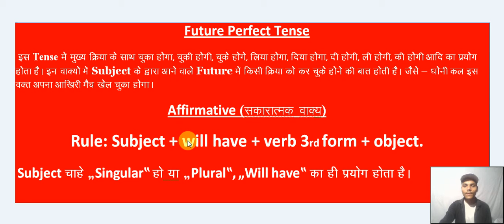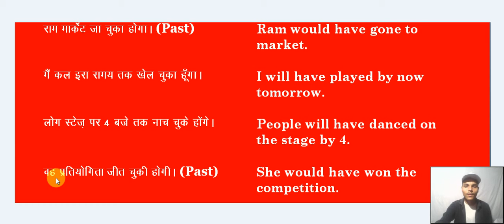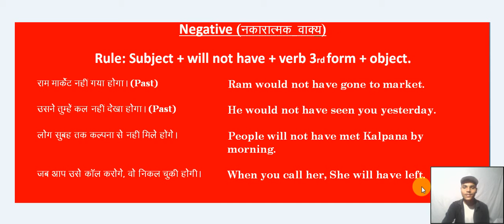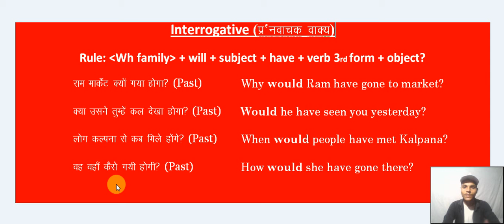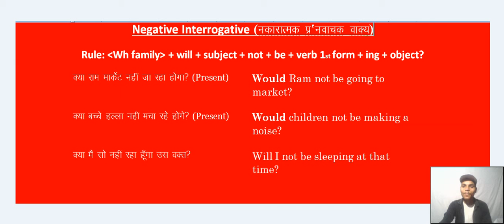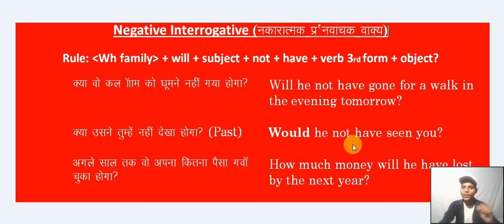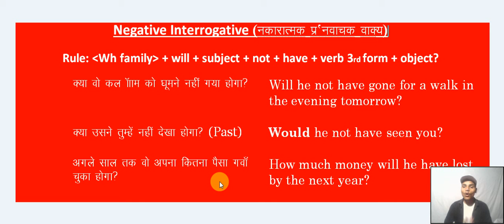Future Perfect Tense | English Grammar through Hindi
सभी Tenses अब आपकी मुट्टी में, 100% गारंटी है, ये आर्टिकल जरूर पढिएः
Hi

in this video I am going to tell you about future perfect tense.
and how can you use this in your english language. so keep on watching these videos frequently .

category               Education